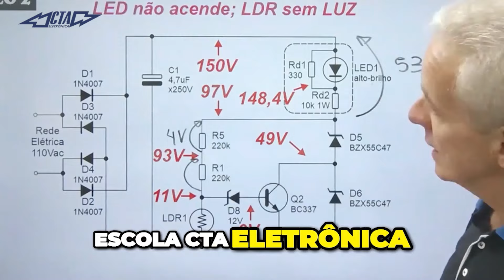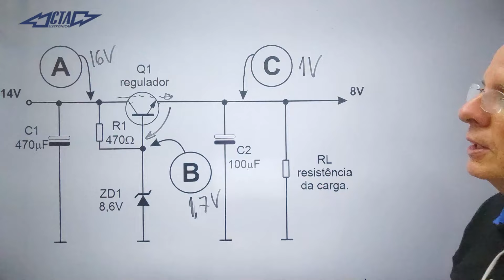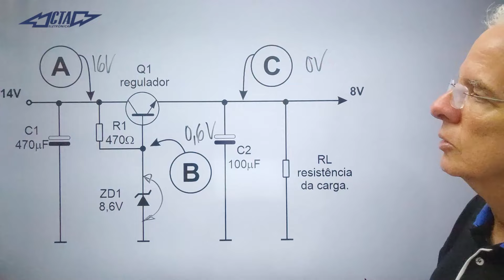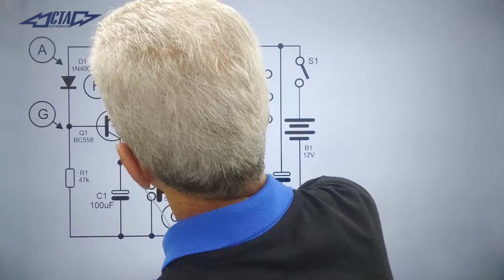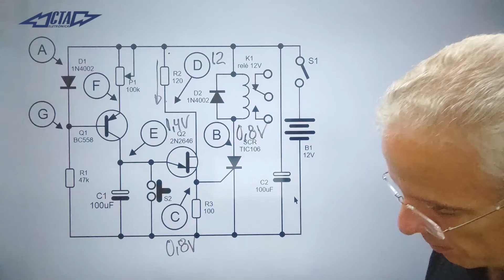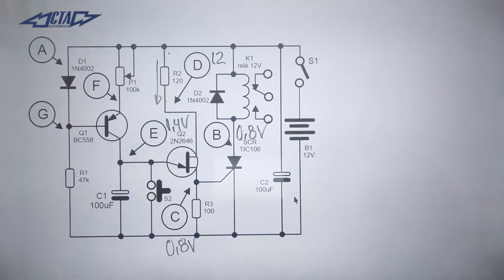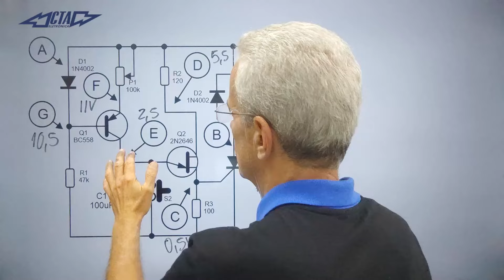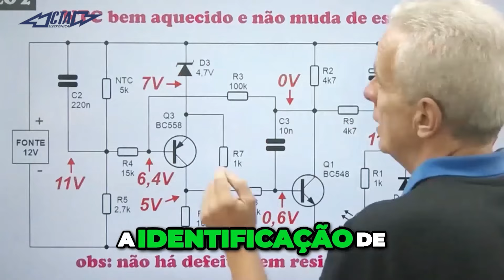Defeito em fonte estabilizada - unijunção e SCR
Nesta aula de reforço, o estudante Luiz Rocha, da cidade de Fortaleza - CE, faz análise de defeitos em fontes estabilizadas e depois um circuito de carga linear em capacitores e usando para isso o transistor UNIJUNÇÃO e também um SCR.

SEMANA DE ANÁLISE DE DEFEITOS - 19 a 25 de fevereiro

Torne-se um especialista em análise de defeitos e um profissional de sucesso!
Nosso Curso é 100% online e não importa se você vai estudar eletrônica do zero ou se deseja impulsionar sua carreira, com a nossa metodologia revolucionária!

Seja estudante da CTA Eletrônica e escolha um de nossos planos de estudo: 16, 12 ou 8 meses. Sua formação vai depender do seu ritmo de estudos e disponibilidade de tempo!